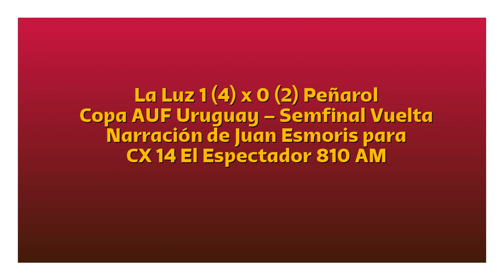La Luz 1 (4) Peñarol 0 (2) - Copa Uruguay 2022 (por Juan Esmoris)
El gol y la definición por penales, por Juan Esmoris junto a Oscar Belo y Jorge Seré para  Tuya y Mía por El Espectador.